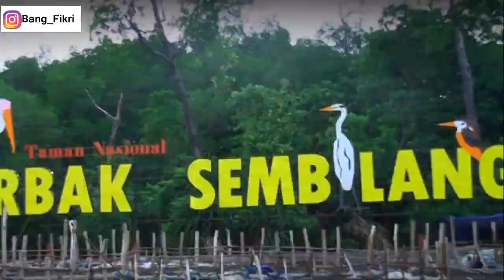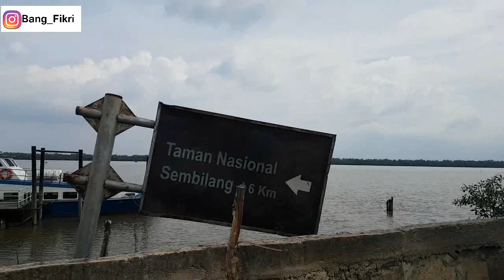Pesona Desa Wisata Sungsang Sumatera Selatan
Sungsang
Video Mang Dayat Kali Ini Akan membahas salah satu Pesona dari Sumatera Selatan Yaitu Desa Wisata Sungsang,  yang wong Palembang galak nyebut wong sini  “wong laut” yang kayo rayo, cerito dan pesona Desa Sungsang ini? Tonton video Mang Dayat Sampe abis
Apo Kabar Dulur-dulur, salam sedulur dari Mang Dayat, Kali ini kito akan membahas suatu desa yang menurut Mang Dayat merupoke Desa yang istimewa, berado di kabupaten Banyu asin Sumatera selatan, dari pengalaman Mang Dayat beplesiran disini sangat berkesan, mang dayat ngerasoke wong sini ramah-ramah, suasana masa lalu dari zaman kesultanan Palembang  masih biso mang dayat rasoke jugo, mulai dari peninggalan rumah-rumah bingen, suasana agamis yang sangat kental sampe pola hidup masyarakat yang masih mengandalkan dari hasil laut, dan istimewanyo lagi ternyato beberapo warga disano kenal dengan channel mang dayat, MasyaAllah Puji Syukur Karya mang dayat dinikmati sampe ke Desa Sungsang, terimo kasih wong Sungsang Salam sedulur dari Mang Dayat
Desa Sungsang berada di muara Sungai Musi yang menghadap Selat Bangka atau Laut Cina Selatan. Karno itu Sebagian besar warga Sungsang adalah nelayan, sehinggo wajar Desa ini menjadi istimewa karno memiliki hasil laut yang berlimpah,Untuk menuju kesini sekarang sudah gampang, biso melaui jalan darat atau jalan sungai, kalu nak menikmati suasana sungai sambil merasoke imajinasi perjalanan yang dilalui tempo dulu biso menggunke transportasi sungai, naeknyo dari dermaga pasar 16 dengan tujuan desa sungsang, untuk biaya pertripnyo 50.000, wajar sih kareno cukup jauh jugo, nak kalu melalui jalan darat sekarang jugo sudah lemak, kemarin mang dayat pake mobil kesini dan jalannyo sudah bagus, dari palembang arahnyo menuju pelabuhan tanjung siapi-api, dengan jarak sekitar 80KM dari kota Palembang, dengan waktu tempuh 1,5-2 jam, selama perjalanan kito biso jingok betapo banyaknyo hasil bumi kawasan ini, mulai dari kebun jagung, pisang, sawit dan terutama kelapo, wilayah ini terkenal nian kelaponyo. Balik lagi di perjalanan dulur-dulur kuti be jalan aspal bagusnyo, gek ketemu simpang 3 pelabuhan tanjung api-api, dulur-dulur tetep lurus, hingga kagek ketemu tulisan desa wisata Sungsang, tempat ini pecak terminal nyola tejingok banyak mobil Yang Parkir, nah sudah sampe la itu, Untuk ke dalem dulur-dulur biso dengan jalan kaki tau naek becak, Kalo mang dayat sih naek becak karno dak mahal jugo sih.
 Desa Sungsang  diperkirakan  sudah ado sebelum adonyo kerajaan Sriwijaya ,artinyo Desa Sungsang merupoke dusun tertua di wilayah pesisir timur kabupaten Banyuasin,Desa Sungsang jugo  tercatat di kesultanan Palembang Darusalam, Di masa Kesultanan Palembang, Desa Sungsang dipimpin ngabehi atau kepala dusun bernama Ladjim. Kesultanan Palembang juga menunjuk Paluwo sebagai demang, yang tugasnya mengawasi lalu lintas pelayaran di muara Sungai Musi. Demang Paluwo dan Ngabehi Ladjim kemudian bebesan atau anak mereka dinikahkan, sebagaian besak warga sungsang adalah keturunan dari mereka.
Desa Sungsang memiliki posisinya yang strategis dan wilayah yang luas, jadi idak belebihan kalu Pemerintah berambisi menjadikan Sungsang sebagai kawasan ekonomi yang ditunjang sejumlah pelabuhan, wong Palembang bahkan Rakyat Indonesia sebagian besak sudah sangat familiar dengan Nama tanjung api-apo yang kemarin sering nian masuk berita yang disebut “mega proyek tanjung api-api” selain itu serta dari sektor pariwisata jugo memadai, walaupun belum terpromosikan dan dikelola dengan maksimal, banyak pesona wisata yang biso di kembangkan yang salah satu pesona desa sungsang adonyo  Burung migran yang berasal dari siberia, peristiwa  ini hanya datang sekali dalam setahun, mulai bulan Oktober sampai Desember. Namun waktu yang tepat menikmati di Bulan Desember ketika air surut di wilayah Alangan Tikus, dengan Air surut kita dapat melihat burung migran mencari makan di lumpur,
Selain itu Panorama burung migran terdapat jugo habitat populasi lumba-lumba yang selalu hadir dan tejingok kalu kito datang menggunakan jalur air,menurut cerito warga sekitar  Untuk lumba-lumba memang rutin ada, jadi kalau kita berhenti  pasti lumba-lumba akan muncul. Jumlahnya variasi, kadang ada muncul 3, 5 sampai 8 ekor
Di Desa sungsang terdapat Berbagai suku yang tinggal di Marga Desa sungsang. Mulai dari Jawa, Palembang, Bugis, Batun, bangka, Makarti dan Asli dari sungsang. Sehingga wajar bahasa yang dipake pun beragam gaya walaupun tetap menggunakan bahaso Palembang. Penduduk di Marga Desa Sungsang  ini pecaknyo banyak yang kaya raya, terlihat banyak anak gadis dan ibu-ibu yang mfenggunakan perhiasan emas besar-besar. Mulai dari kalung, gelang dan anting. Wajar bae kalu di Palembang wong sini dijuluki wong laut kayo rayo.